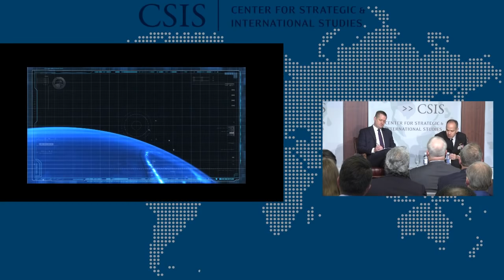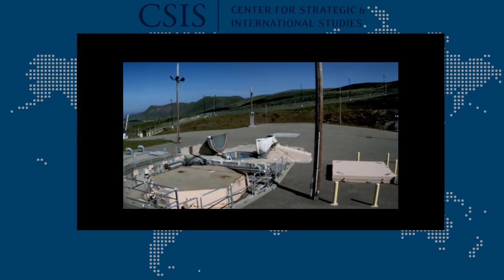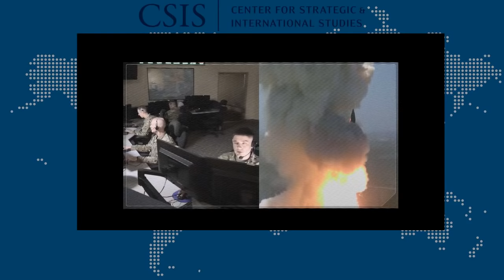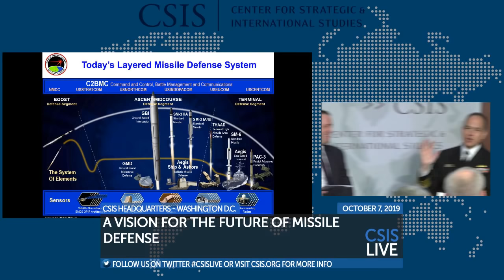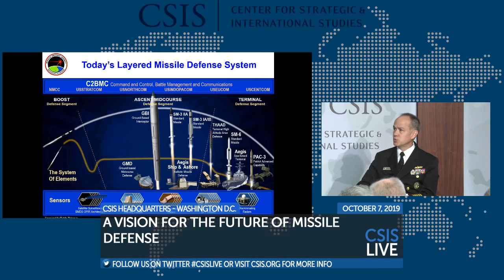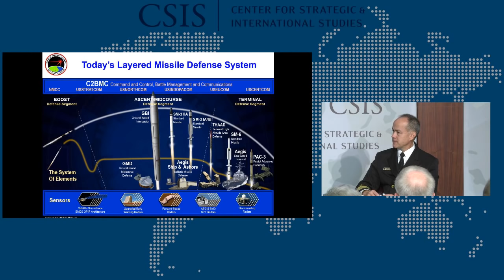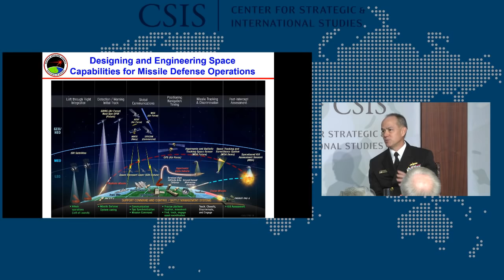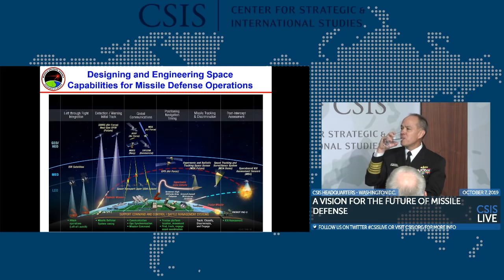A Vision for the Future of Missile Defense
The CSIS International Security Program is pleased to welcome Vice Admiral Jon Hill, Director of the Missile Defense Agency, to speak on his vision and intent for the Agency. The week of the event also marks the fifteenth anniversary of the initial activation of the Ground-based Midcourse Defense (GMD) system.